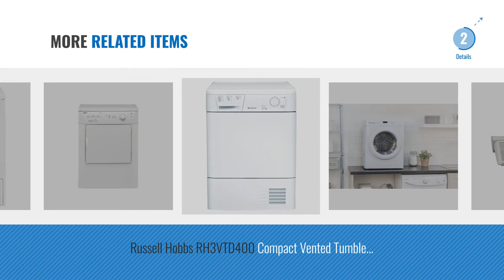Top 10 Dryers [2018]: White Knight C44A7B 7kg Freestanding Vented Tumble Dryer - Black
New! 2019 Black Friday / Cyber Monday Vented Dryers Deals and Updates.

Black Friday / Cyber Monday White Knight C44A7B 7kg Freestanding Vented Tumble Dryer - Black by White Knight

Black Friday / Cyber Monday Beko DC7112W 7kg Freestanding Condenser Tumble Dryer White by Beko

Black Friday / Cyber Monday White Knight C37AW Compact 3kg Tumble Dryer by White Knight

Black Friday / Cyber Monday White Knight B44AW 6kg Freestanding Vented Tumble Dryer - White by White Knight

Black Friday / Cyber Monday White Knight C37AW Compact Vented Tumble Dryer 3kg by White Knight

Black Friday / Cyber Monday Russell Hobbs RH7VTD500 7Kg Vented Tumble Dryer - Free 2 Year Warranty* (white) by Russell Hobbs

Black Friday / Cyber Monday Genuine BOSCH Tumble Dryer Fluff Filter 652184 by Bosch